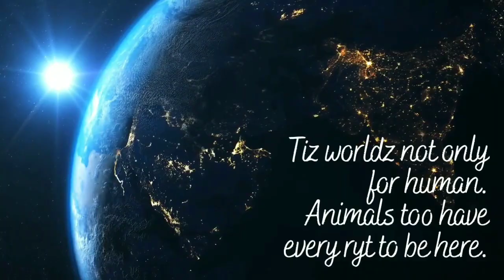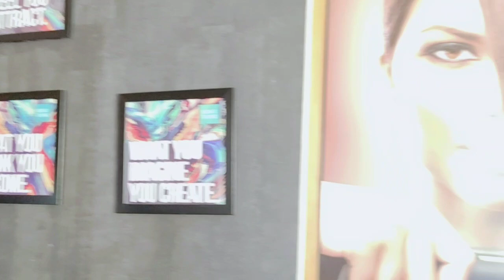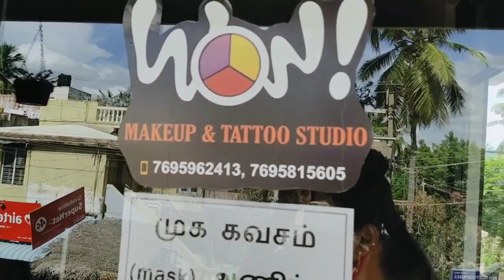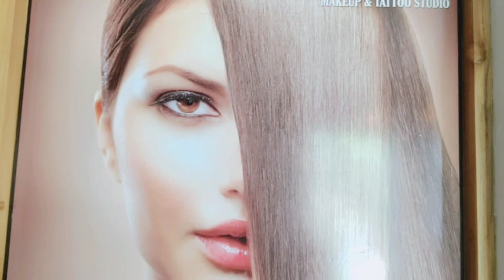My Tattoo💕Experience for First Time😇|Wow makeup nd Tattoo studio👌|Mannargudi💃|Vlog video🎉...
Hai Friends💕,
Here is a Video of My Tattoo Experience😉at Wow😍 Makeup nd Tattoo Studio😇in Mannargudi Balakrishna Nagar...
Thnks alot to Nancy mam😍, Rajaguru Sir, Venba Darling😘.

Vlog video
Tattoo video
Wow Makeup and Tattoo studio
Balakrishna Nagar
Lovely day
# First time Tattoo